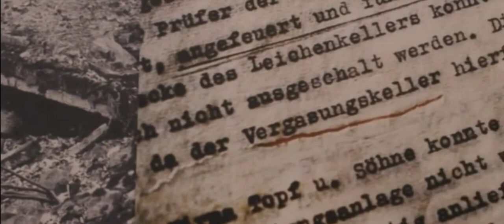Revisionista do holocausto leva surra histórica